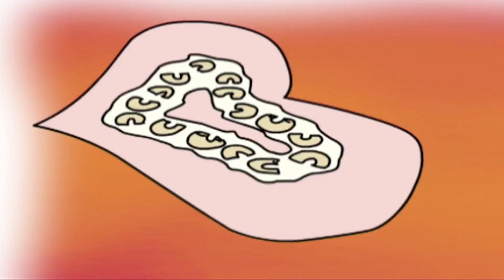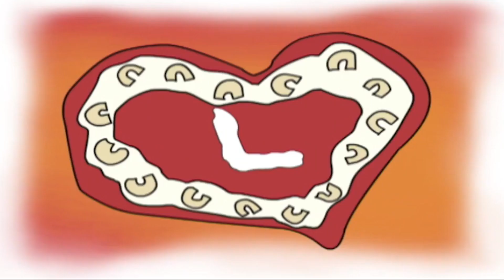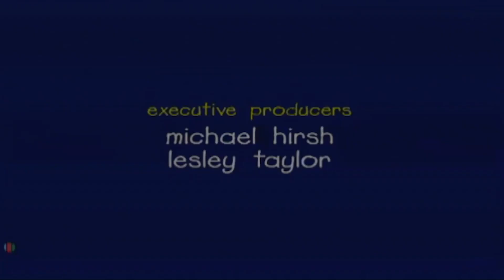Ruca em português ★ Ruca o Boneco de Neve ★ Caillou Episódio Completo ★ Desenho Animado